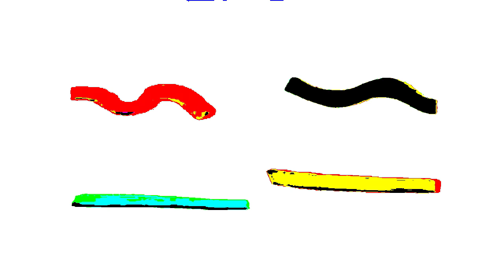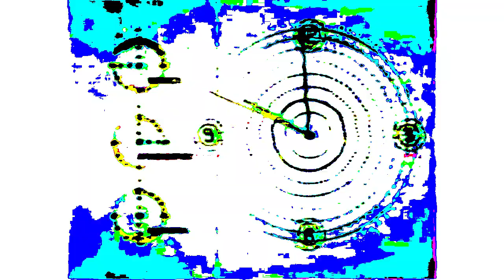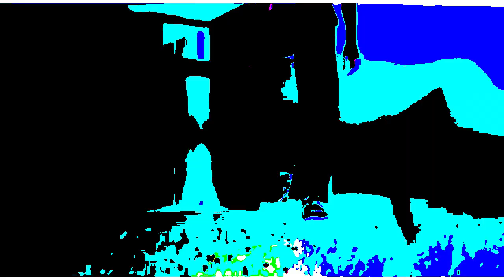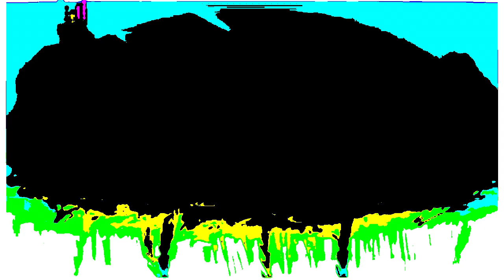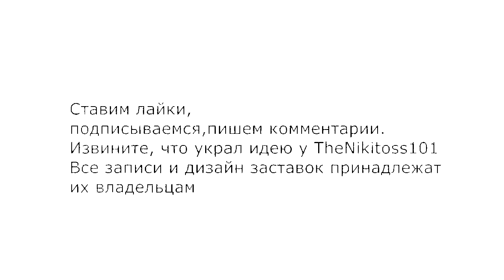All Muz TV Idents (1996-2014) in G Major 8